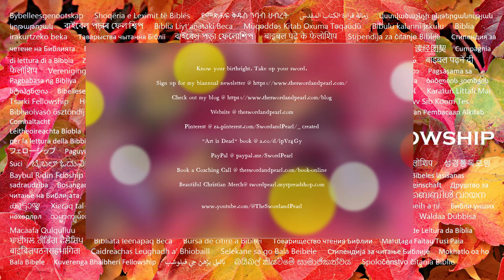"Pray Psalm 25" by The Sword & Pearl